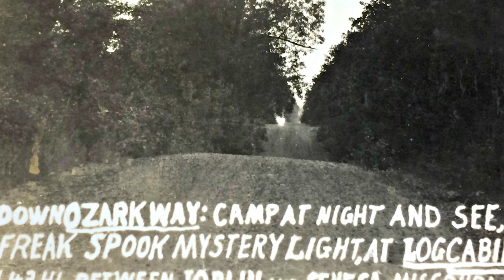LUZES MISTERIOSAS NA ESTRADA INTRIGA MOTORISTAS